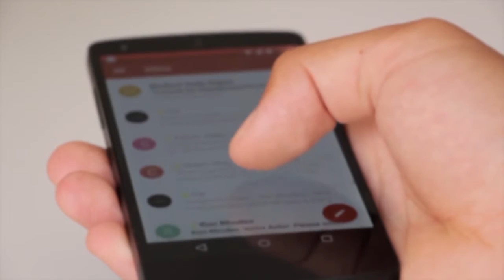“V Seminario Internacional de Lucha contra la Piratería de Contenidos Audiovisuales”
La Alianza Contra la Piratería de Televisión Paga (ALIANZA) desarrolló en Salto como informáramos la semana anterior, el “V Seminario Internacional de Lucha contra la Piratería de Contenidos Audiovisuales”. En esta oportunidad se dijo que existe preocupación, por ejemplo, sobre lo que tiene que ver con el streaming y los sitios web ilegales.